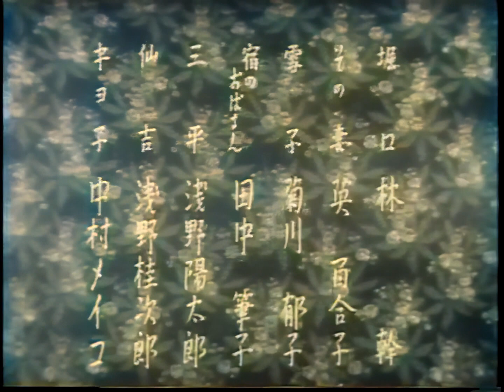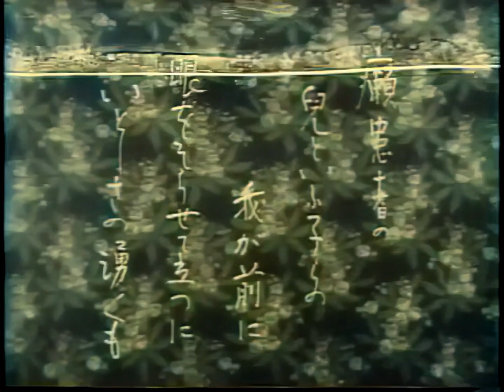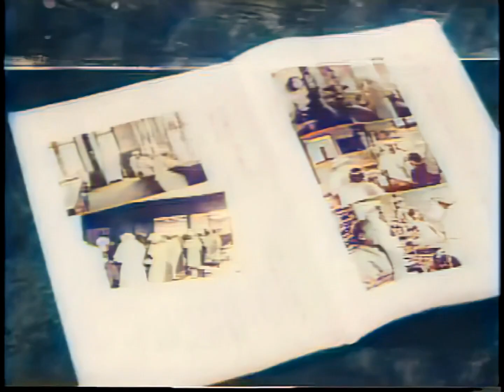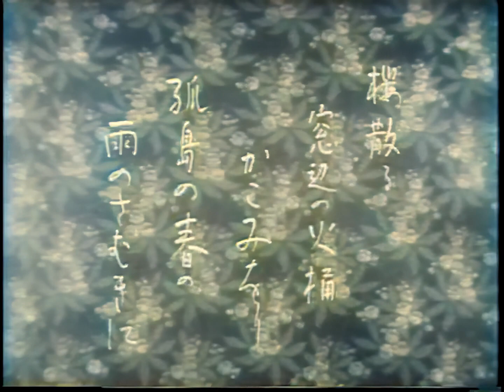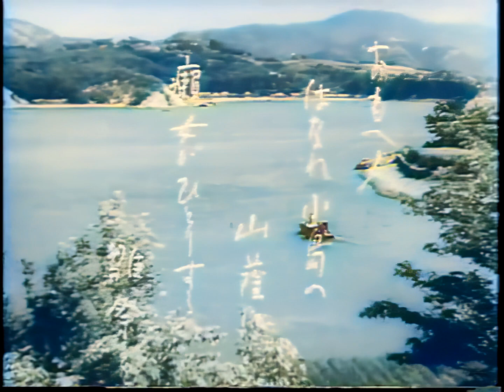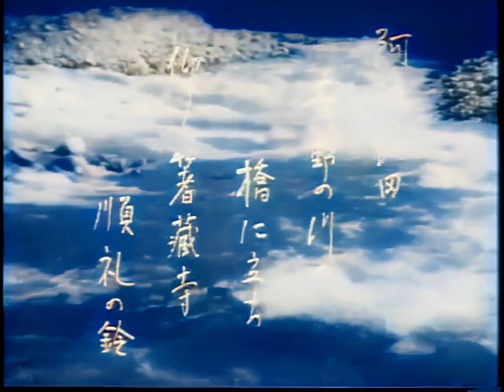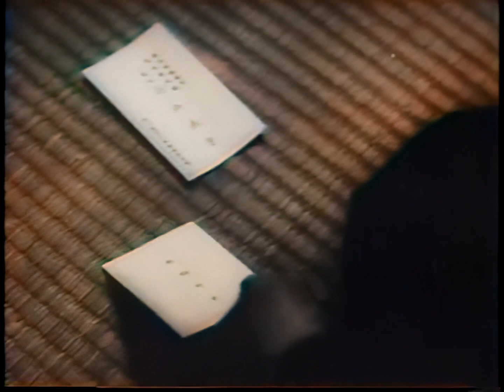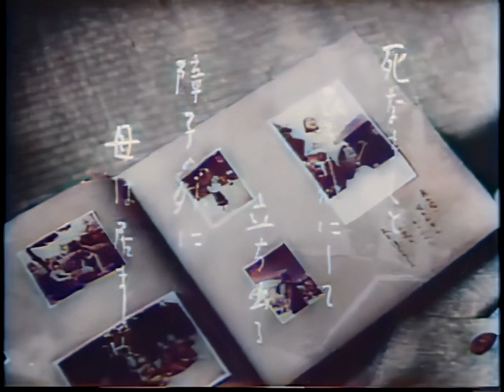小島の春 / Spring on Leper's Island (1940) [カラー化 映画 フル / Colorized, Full Movie]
1940年（昭和15年）に公開された豊田四郎監督の日本映画『小島の春』をAIでカラー化・高画質化しました。

ハンセン病患者を看病する看護師の物語。ハンセン病患者に対する当時の隔離政策を喧伝したプロパガンダ映画とも言える。
今となっては誤った知識を描いていることから批判も多いが、当時の知識・理解を知ることができる。
1940年度キネマ旬報ベストテン日本映画第1位。

監督：豊田四郎
脚本：八木保太郎
出演者：夏川静江（夏川静枝）、菅井一郎、杉村春子、清水美佐子、水谷史郎、勝見庸太郎、林幹、英百合子、菊川郁子、田中筆子

Spring on Leper's Island
Kojima no haru

Directed by Shirō Toyoda (豊田四郎)
Written by Yasutarō Yagi (八木保太郎)
Cinematography by Kinya Ogura (小倉金弥)

Starring:
Shizue Natsukawa (夏川静江), Ichirō Sugai (菅井一郎), Haruko Sugimura (杉村春子), Misako Shimizu (清水美佐子), Shiro Mizutani (水谷史郎), Yōtarō Katsumi (勝見庸太郎), Kan Hayashi (林幹), Yuriko Hanabusa (英百合子), Fudeko Tanaka (田中筆子), Meiko Nakamura (中村メイ子), Ken Mitsuda (三津田健)

Synopsis:
Based on the memoir of a woman doctor, Masako Ogawa (小川正子), who traveled to remote parts of Japan trying to persuade patients with leprosy to leave their towns and villages and move to sanitoriums with other leprosy patients. Ogawa sincerely believed that lepers were ill-served by remaining in their communities, where they were usually treated as pariahs, and where they could easily spread the disease to family members. This was also the official policy of the militarist government of Japan.